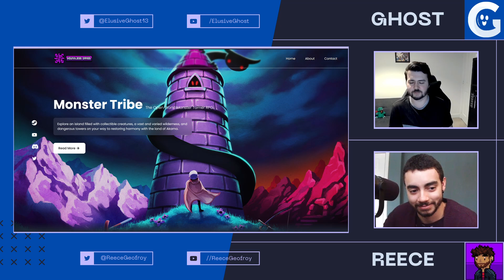Talking to @ReeceGeofroy about Monster Tribe! | Developer Interview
Today we talk to @ReeceGeofroy about his upcoming open world monster catcher game!

Explore an island filled with collectible creatures, a vast and varied wilderness, and dangerous towers on your way to restoring harmony with the land of Akama.